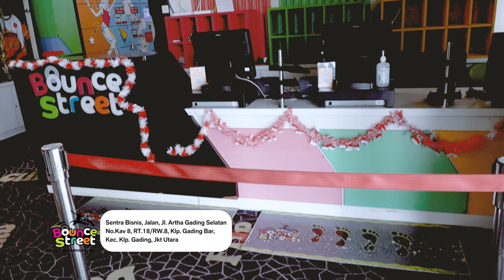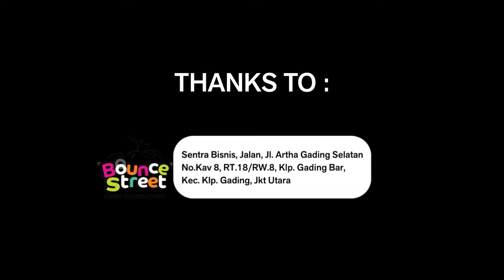KESERUAN MISS POPULAR DI BOUNCE | MISS POPULAR SEASON 3 2024 | Popular Magazine Indonesia